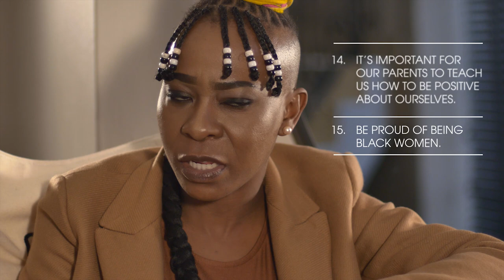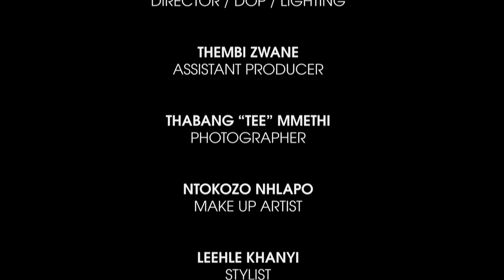CWNH Hosted By Wendy Episode 3 Nyeleti Ndubane